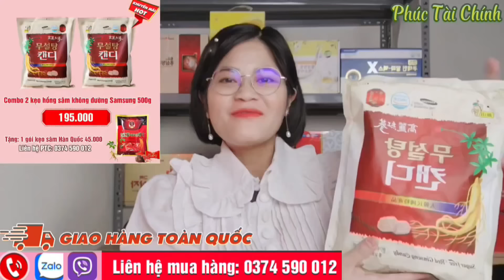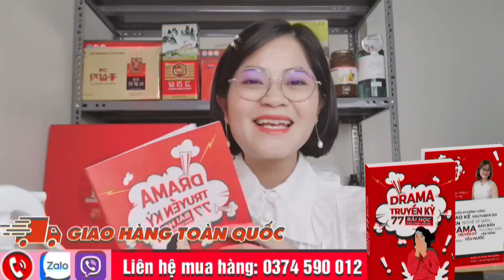Đàm Vĩnh Hưng thua be bét Bà Nguyễn Phương Hằng. Vùng đất cấm là cấm sóng vĩnh viên Anh Đờm ơiiii